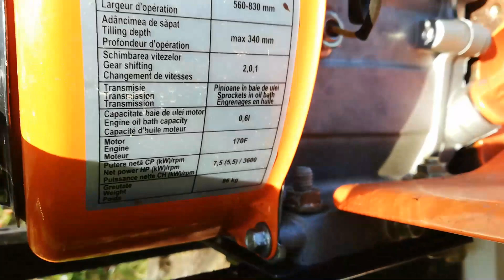TESTAM MOTOCULTOR SI REMORCA RURIS - BUN VENIT IN FERMA NOASTRA(REMORCA RURIS+MOTOCULTOR RURIS 731K)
Pagină de facebook:Ferma Andreius

  Povestea a inceput in anul 2003 cand tatal meu a cumparat 5 familii de albine si astfel ,acest obiect de activitate a devenit o pasiune in care m-am implicat si eu. A fost greu la inceput datorita lipsei de experienta , dar nu ne-am dat batuti si am mers mai departe. Cu trecerea timpului ne-am perfectionat si in momentul de fata putem spune ca produsele apicole pe care le obtinem sunt de o calitate superioara si 100% naturale. Pe langa apicultura ferma noastra se ocupa si cu legumicultura, dar si alte activitati agricole. Va asteptam sa gustati din produsele noastre. Dati un like si abonati-va la canalul nostru pentru a primi notificari cu ultimele clipuri postate.